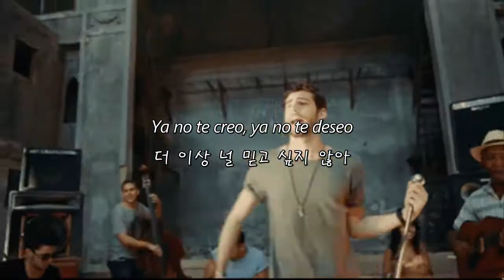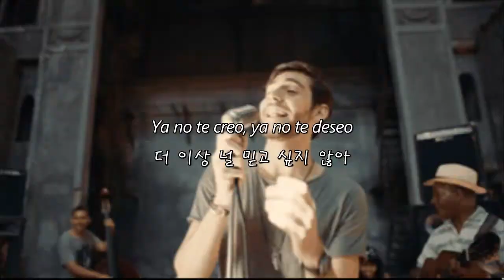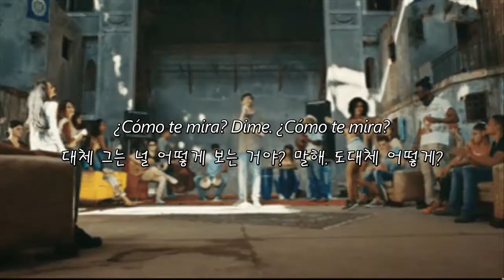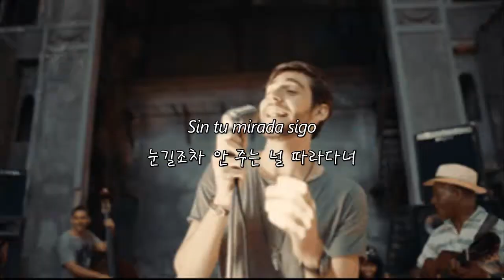[스페인어노래] Alvaro Soler - Sofia 신청받은 노래에서 취향을 저격당한 노래 이 노래 너무 좋아요ㅣ한국어번역ㅣ가사해석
신청받은 노래에서 이렇게 취향을 저격당할줄은 몰랐어요 ㅠㅠ 지금도 들으면서 다음 노래 번역하고 있네요 ㅎㅎ 앞으로도 더 좋은 노래들 신청해주시구 제가 추천드리는 노래도 한번씩 들어주세요~

가사/Lyrics/Letras/Paroles/Testos

Sueño cuando era pequeño
난 어렸을 때 꿈을 꿨어
Sin preocupación, en el corazón
아무런 걱정 없이, 가슴속에다가
Sigo viendo aquel momento
아직도 그때를 회상하고 있어
Se desvaneció, desapareció
이제는 희미해져, 사라졌지만

Ya no te creo, ya no te deseo
더 이상 널 믿고 싶지 않아
Solo te veo, solo te deseo
단지 너를 보고 싶을 뿐이야

Mira, Sofía
나를 봐, 소피아
Sin tu mirada sigo
눈길조차 안 주는 널 따라다녀

Dime, Sofía
말해, 소피아
¿Cómo te mira? Dime
대체 그는 널 어떻게 보는 거야? 말해

Sé que no, sé que no
아니라는 걸 알아, 안된다는 걸 알아
Sé que solo
그래, 알고 있어
Sé que ya no soy
더 이상 난 아닌 걸 알아

Mira, Sofía
나를 봐, 소피아
Sin tu mirada, Sofía
눈길조차 안 주는, 소피아

Dices que éramos felices
우리 행복했었다며
Todo ya pasó, todo ya pasó
모두 지난 일이라며, 모두 지난 일이라며
Sé que te corté las alas
난 너의 날개를 잘라버렸지만
Él te hizo volar, él te hizo soñar
그는 널 날게 해주고, 꿈도 꾸게 해줬어

Mira, Sofía
나를 봐, 소피아

Dime, Sofía
말해, 소피아

Sé que solo
나만 알아

Mira, Sofía
나를 봐, 소피아
눈길조차 안주는 널 따라다녀
눈길조차 안주는, 소피아

¿Y por qué no me dices la verdad?
왜 내게 솔직하게 말하지 않는 거야?
Sigo sin tu mirada Sofía
눈길조차 안 주는 널 따라다녀, 소피아
왜 내게 솔직하게 말하지 않는거야?

Mira, Sofía
나를 봐, 소피아
Sin tu mirada
눈길조차 안 주는

Dime, Sofía
말해, 소피아
¿Cómo te mira?
도대체 어떻게?

Mira, Sofía
나를 봐, 소피아

Dime, Sofía
말해, 소피아

Sé que solo
나만 알아

Mira, Sofía
나를 봐, 소피아